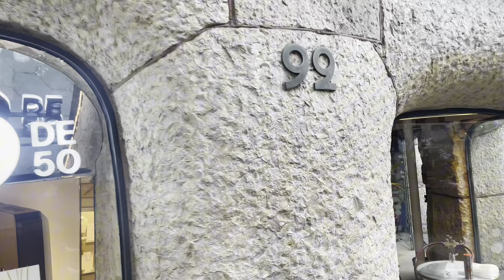outubro e novembro em barcelona: sagrada familia, gaudí, arco do triumfo, outono na espanha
Caminhando e conhecendo Barcelona e alguns pontos turísticos, em Novembro, Outono europeu.

Abra sua conta na Wise e envie, compre e venda moeda de qualquer país